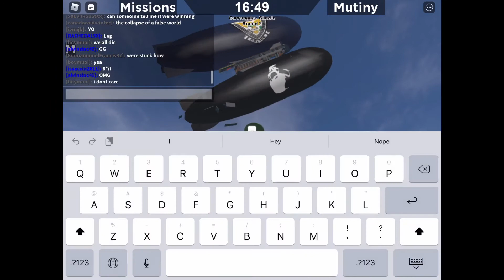Zeppelin war new bug